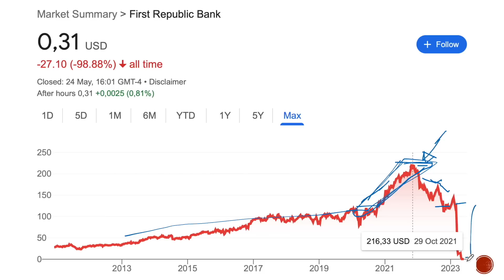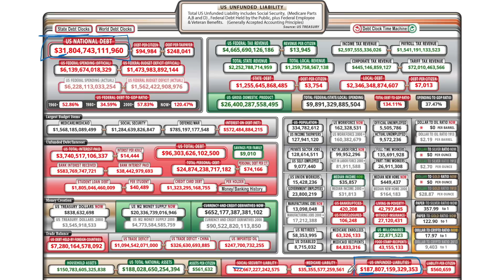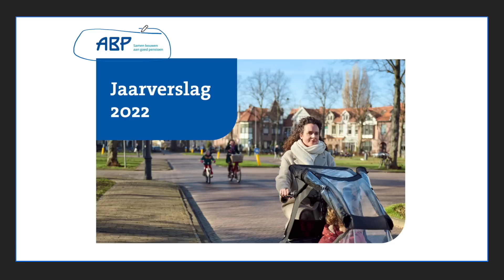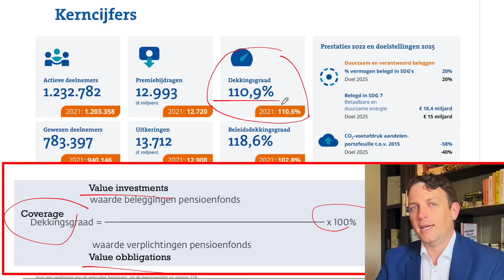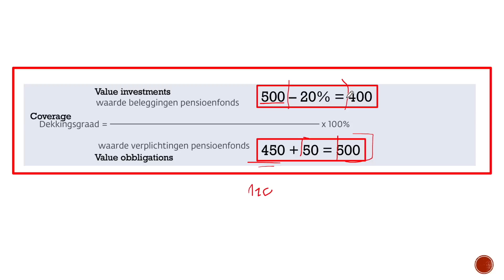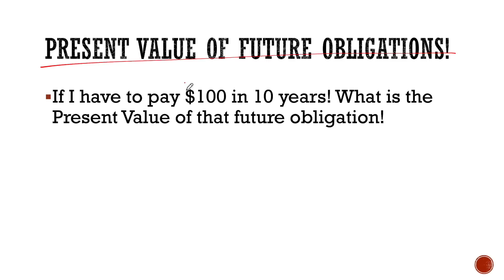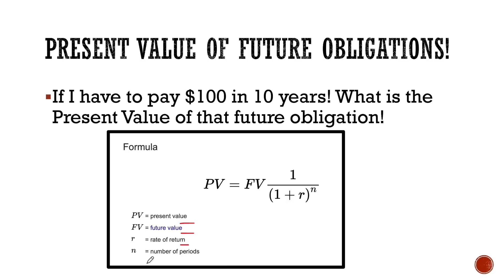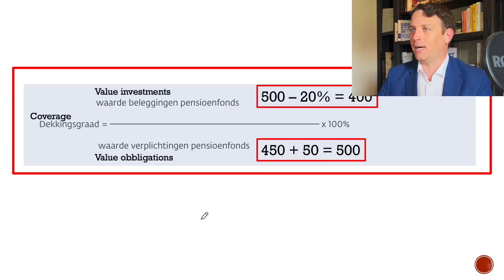The Next Crises Are Already Brewing Due To PENSION FUNDS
The next financial crises are already in the making due to loose regulation, greed and no willingness to get to any kind of pain.

I am also a book author:
Modern Value Investing book: